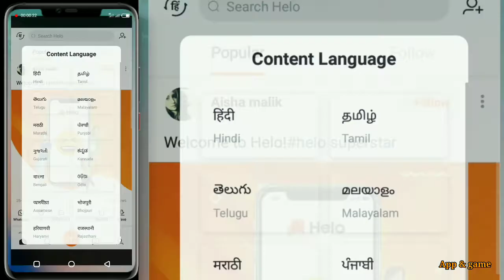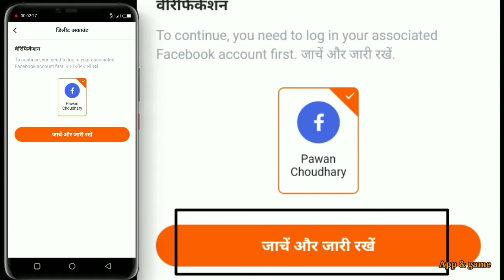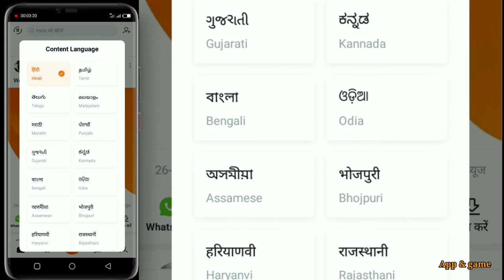How to delete helo account in hindi | helo account Kaise mitaen | helo app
How to delete helo account in hindi | helo account Kaise mitaen

About this video :-  doston is video mein maine aapko bataya hai ki hello hello account kaise mutate hai. How to delete Helo app account,

 Content cover :
 delete hello account,
Permanently delete my helo account,
Hello account kaise mitaen,
Hello account mitane ka tarika,
Helo account Hamesha ke liye Kaise delete Karen,
Hello account delete,

Thanks